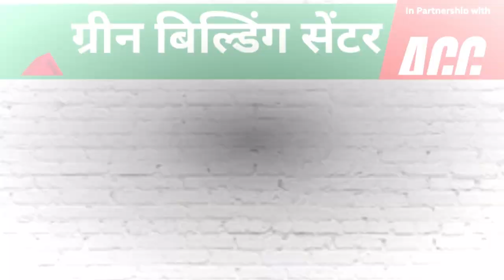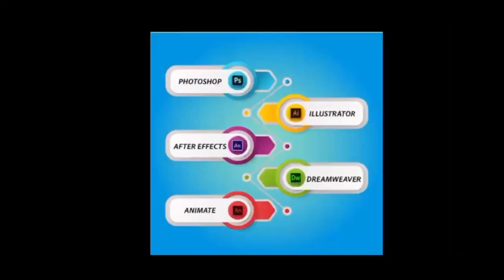रीवा, सतना से होकर भोपाल चलेगी वन्दे भारत तैयारियां पूरी